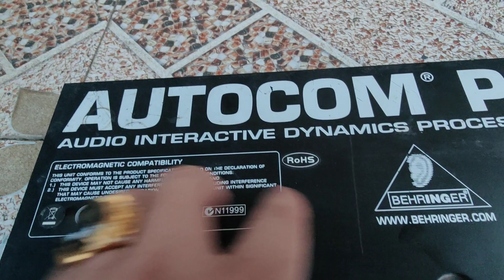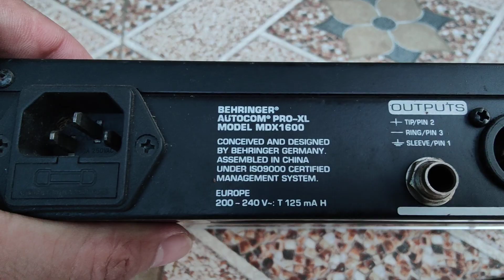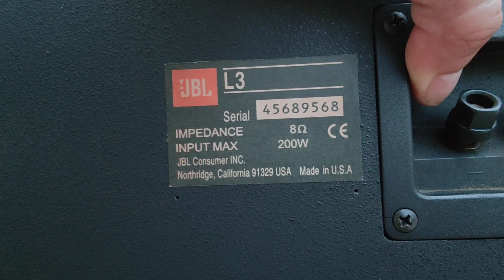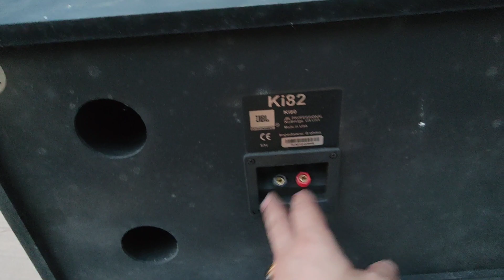HÔM NAY VỀ THÊM ĐC 3 LOA CETER JBL GIÁ 1.980 LH 0911169961